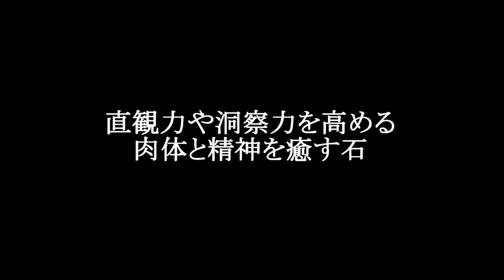【天魔除け・肉体と精神を癒す石 マラカイト】 パワーストーン印鑑 ［天然石 意味・効果 辞典］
★品質から逃げない！天然石卸ワールドストーン★

◆マラカイト印鑑【孔雀石】◆　サイズ【印面17.5mm、縦約74mm】

マラカイトは和名を孔雀石といい、その美しいグリーンと模様が羽を広げた孔雀の様に見える事から、その名前がつけられました。
パワーストーンとしてのマラカイトは、心身の癒しに非常に優れた石です。
心と身体、両面のエネルギー的な毒素や淀みを綺麗にしてくれます。
その他、マラカイトは持ち主の直観力や洞察力を高めることにより災いを未然に防いだり、良い未来へ繋がるための判断を助けてくれる石でもあります。

お得な情報をお届けいたします！
①新着商品入荷情報
②完売必須のオススメ商品情報
③期間中すべての方に豪華なプレゼント